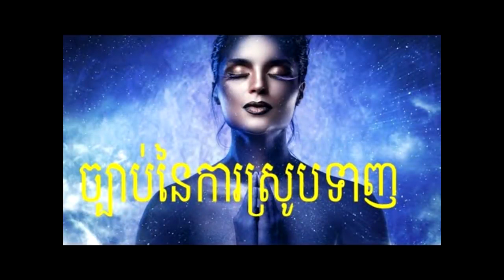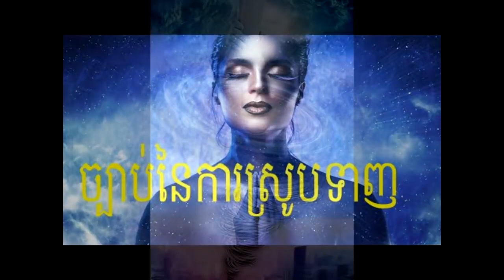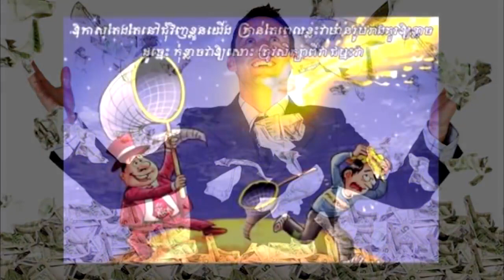វិធិប្រើប្រាស់ច្បាប់នៃការស្រូបទាញអោយសមតាមបំណង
How to apply the law of absorption to suit your goal.
To apply the law of absorption to suit your goal, you must fully immerse yourself in the task at hand. This means eliminating distractions and focusing all your attention on the specific outcome you desire. By channeling all your energy and effort into the goal, you increase the likelihood of achieving it. Remember, the law of absorption states that you attract more of what you focus on, so make sure your focus is directed towards the desired result. Visualize success, believe in your abilities, and stay committed to the process. With dedication and persistence, you can harness the power of absorption to reach your goal.
💰ឧបត្ថម្ភគាំទ្រការផលិតវីឌីអូ បន្តទៀត 💰
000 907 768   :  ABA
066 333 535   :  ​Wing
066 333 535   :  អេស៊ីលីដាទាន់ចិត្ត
💰សូមអរគុណ អរព្រះគុណណាស់!💰